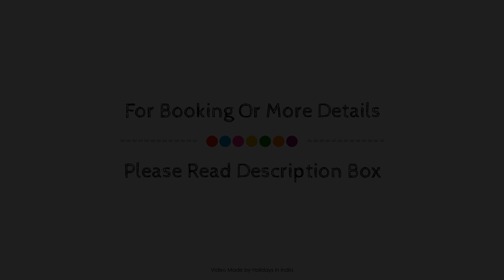Livingston Homestay, Chikmagalur, India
Searching For
1. Livingston Homestay - Chikmagalur
2. Livingston Homestay - Chikmagalur Virtual Tour
3. Livingston Homestay - Chikmagalur Rooms
4. Livingston Homestay - Chikmagalur Amenities
5. Livingston Homestay - Chikmagalur Videos
6. Livingston Homestay - Chikmagalur Offers
7. Livingston Homestay - Chikmagalur Deals
Audio Credit:
Track Title: Blank Slate
Artist: VYEN